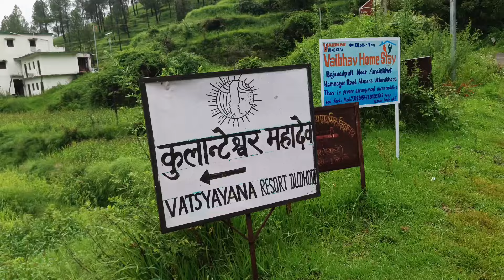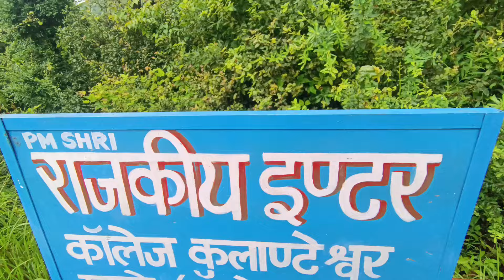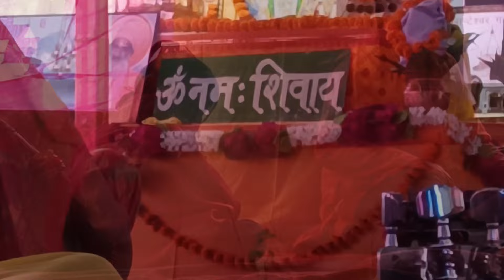कुलांटेश्वर महादेव मंदिर में पहली बार हो रहा विष्णु पुराण 🙏🚩तीसरा दिन ll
कुलांटेश्वर महादेव मंदिर में पहली बार हो रहा विष्णु पुराण 🙏।। कलश यात्रा 🚩

समुद्रमंथन की सबसे पौराणिक कथा और रहस्य
भक्त ध्रुव संपूर्ण कथा | विष्णु पुराण गाथा | Bhakti Sagar AR Entertainments

पृथ्वी पर मनुष्य का जन्म कैसे हुआ | विष्णुपुराण Episode-3

Title Name : महाकाल ने पिया समुद्र मंथन से निकला हलाहल विष
"विष्णुनारायण ने क्यो नही ?

pahad
pahadi
pahadi vlogs
pahadi lifestyle